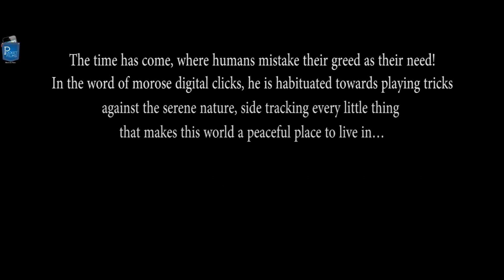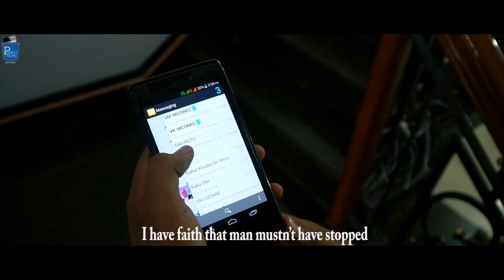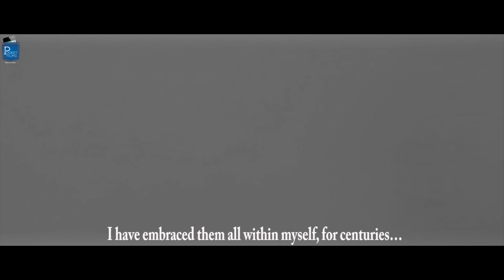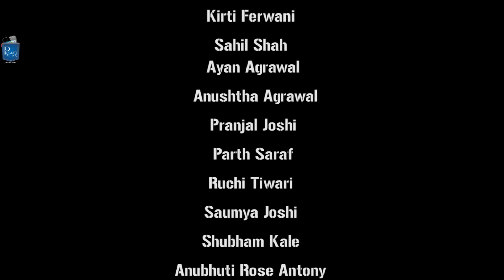Short Film - One Day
Mankind has taken drastic steps, made countless choices and they have all lead to the world we live in today. But what if in every single step that we take we fall back a hundred or so?

Cast & Crew:
Written and Directed by- Pranjal Joshi
Cinematography by- Gourav Sadoriya
Edited by- Pranjal Joshi and Gourav Sadoriya
DI Colorist - Gourav Sadoriya
Subtitles by- Anushtha Agrawal
Music and Sound Design by- Parth Saraf
Production Heads - Nikita Okhade
                                    Pankaj Shankhwar
                               Anubhuthi Rose Antony